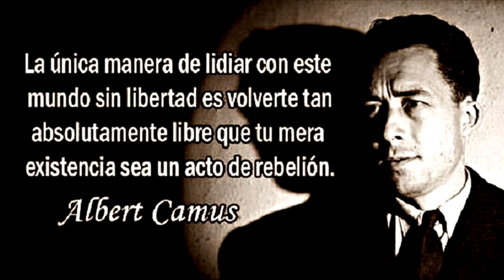El Mito De Sisifo By Yeril9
the original song el mito de sisifo.
the animation of the beginning of the video is this thanks for the chanel K. YO ESTOY AL DERECHO DADO VUELTA ESTAS VOS.